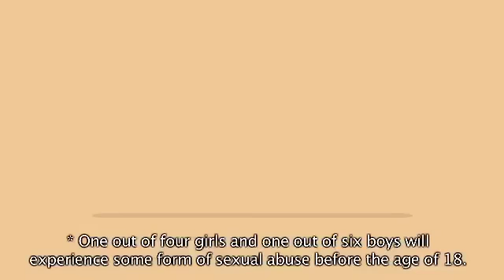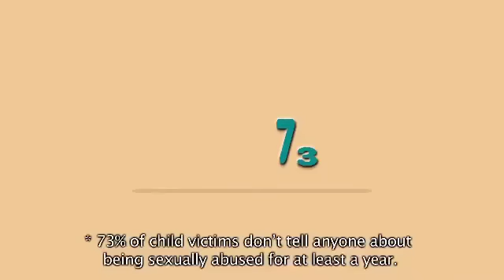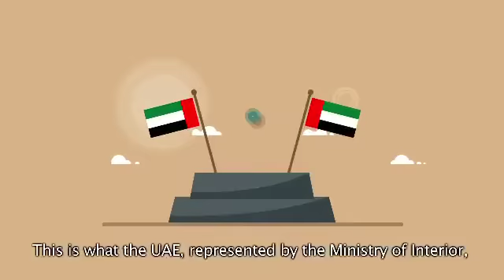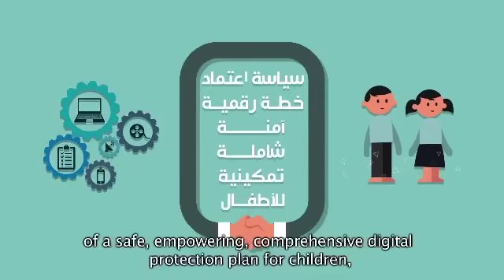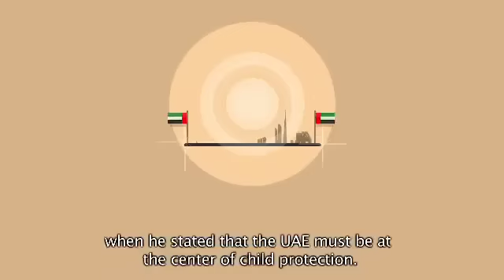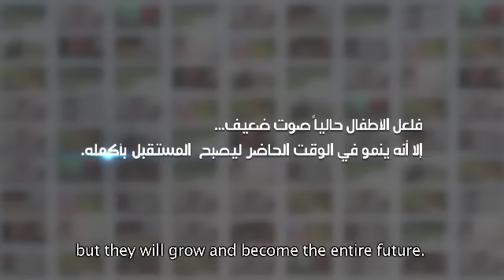نحن_نحمي WePROTECT